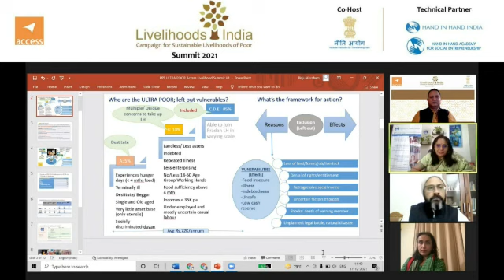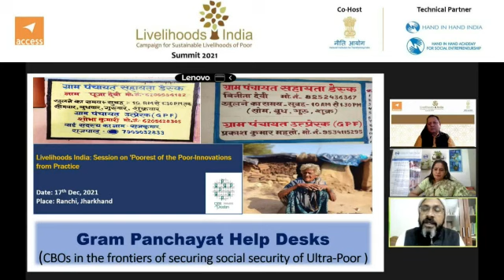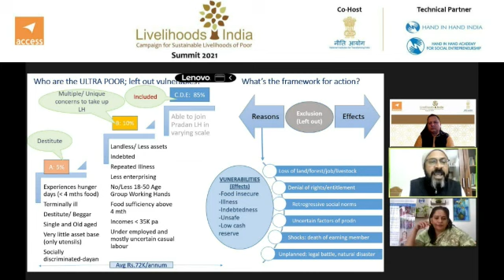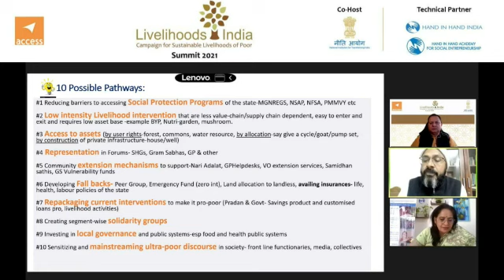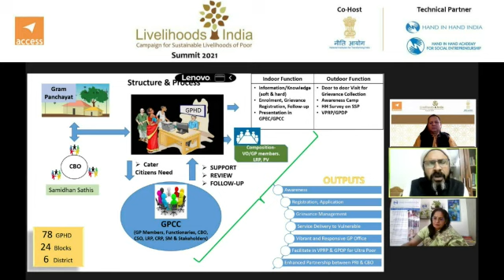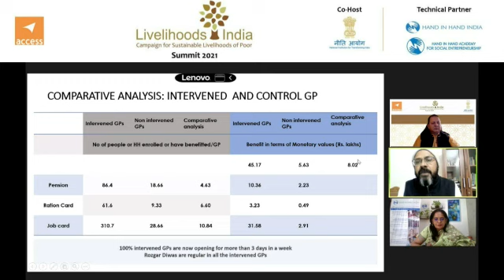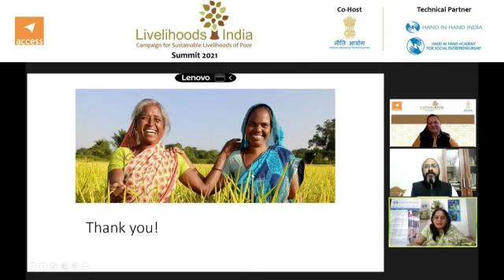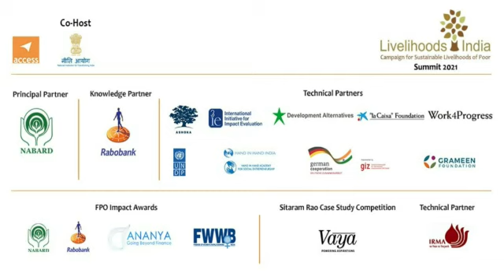Poorest of the Poor Innovations from Practice